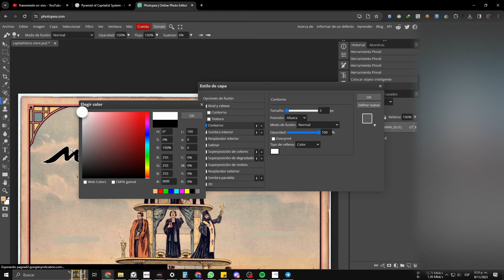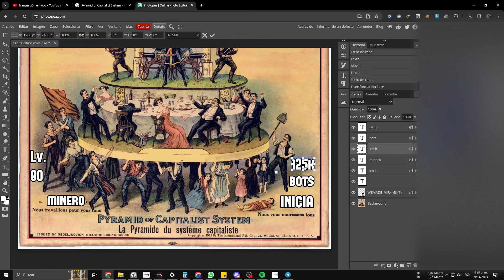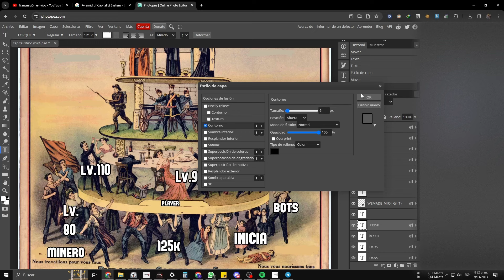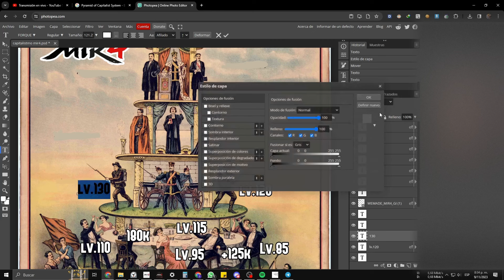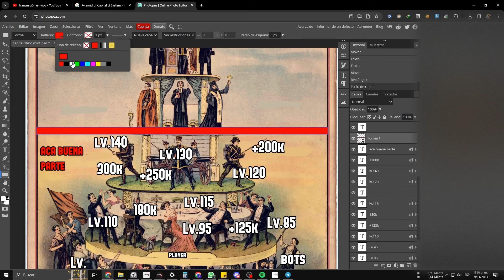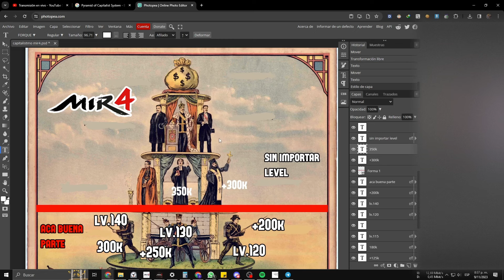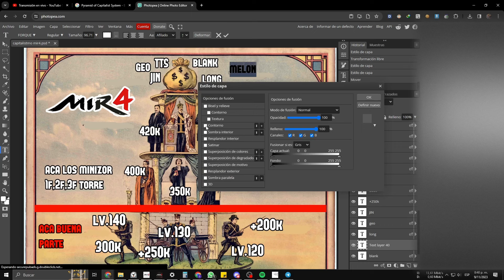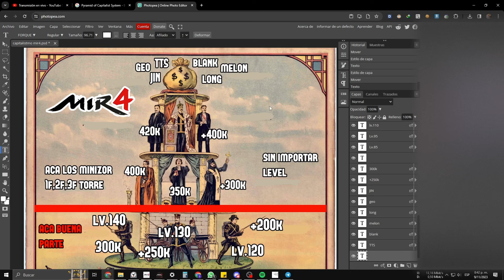Asi es La Pirámide del MIR4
Que Onda, Acá Dando Una Visión Mas Clara de Como es el MIR4 al menos a nivel y poder actualmente, la verdad a mi criterio asi sería al menos Actualmente, la gran pregunta es donde tu estas?

Regístrate en La Mejor Herramienta de MIR4, Para que Encuentre TU NFT Perfecto: